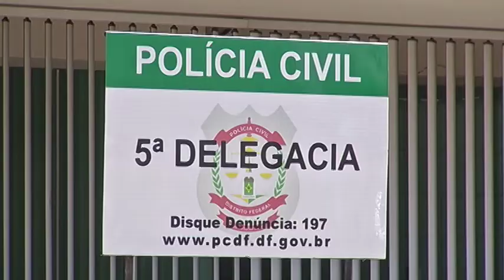FILHO ESFAQUEIA O PRÓPRIO PAI NA ASA NORTE | Band Brasília 21/02/2022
UM HOMEM ESFAQUEOU E MATOU O PRÓPRIO PAI NA ASA NORTE NESTE DOMINGO. SEGUNDO O RAPAZ, ELE SOFRIA ABUSOS DO PAI QUANDO ERA CRIANÇA. CONFIRA OS DETALHES NA REPORTAGEM DE ANDRÉ LAGE.